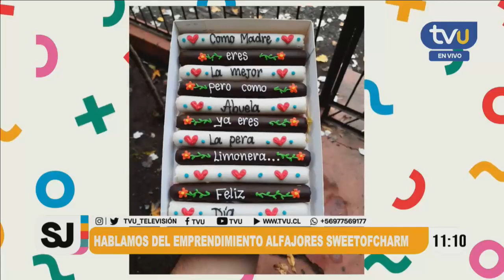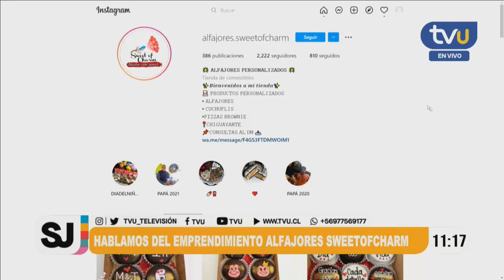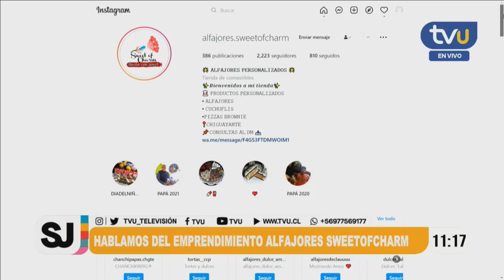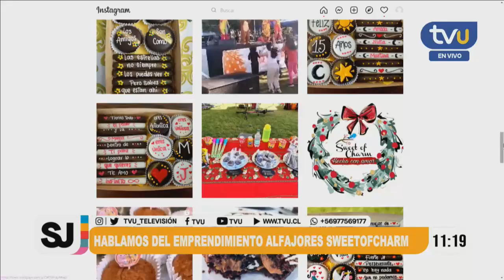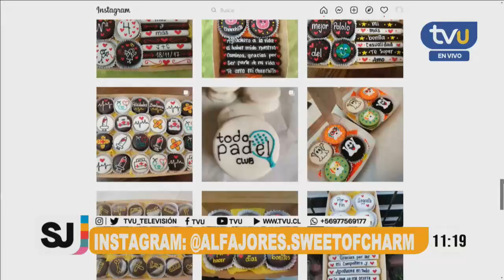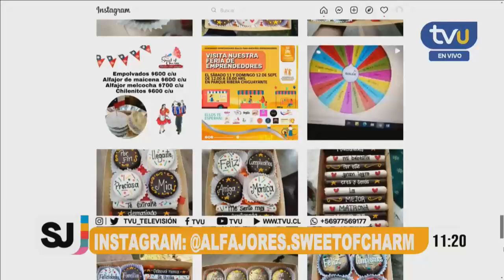De Chiguayante a todo el Gran Concepción: las bondades de los Alfajores Sweet of Charm